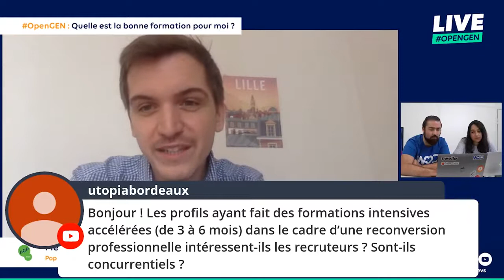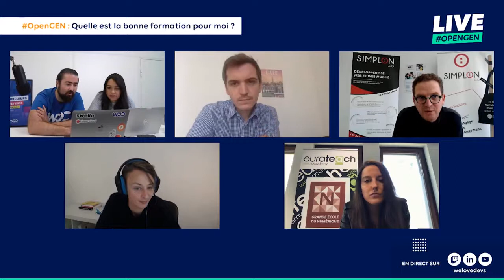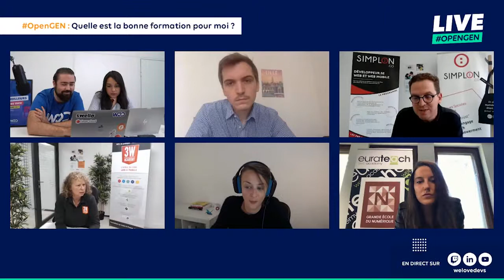[OPEN GEN] Talk-show WeLoveDevs : Pop School présentée par Pierre Verlyck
A l'occasion du lancement d'OPEN GEN, la semaine nationale des formations au numérique qui a lieu du 19 au 24 octobre 2020, la Grande Ecole du Numérique et WeLoveDevs ont organisé un talk show avec 8 formations labellisées GEN.

Pierre Verlyck présente Pop School : leurs nombreuses formations sont situées dans des incubateurs pour créer de l'émulation avec les acteurs de l'écosystème dans 5 villes des Hauts-de-France (Lens, Valenciennes, Roubaix, Saint-Omer et Willems) et dans les Yvelines (Elancourt).